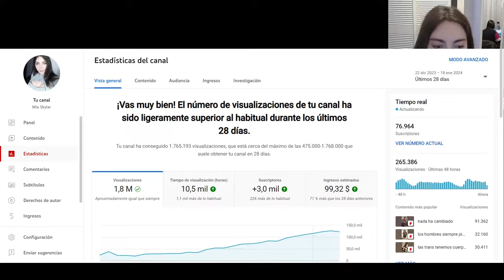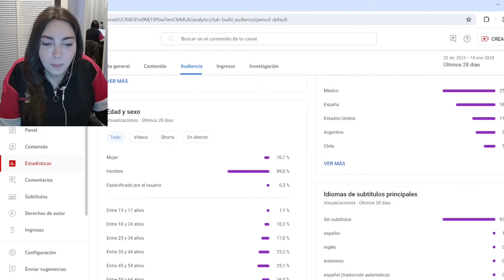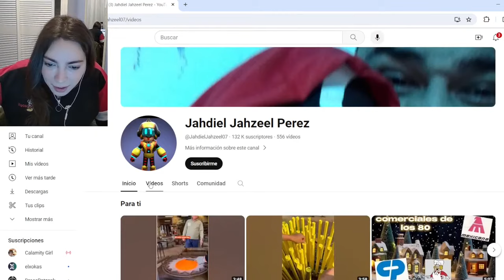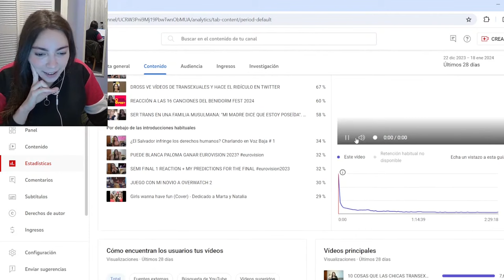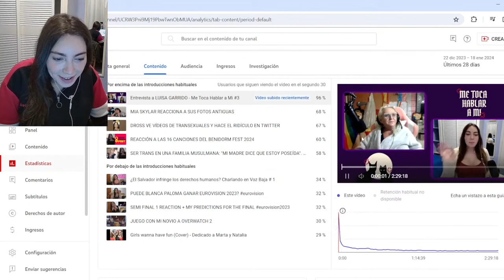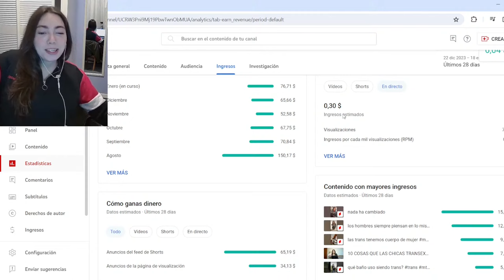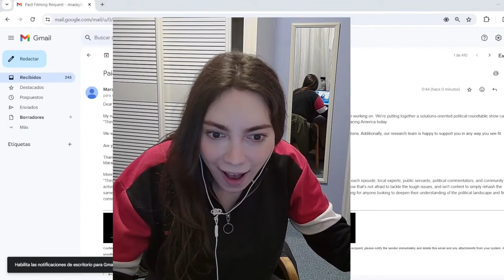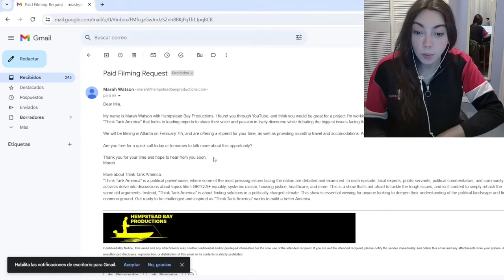RESPONDIENDO DUDAS TRANS #1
Mia Skylar responde preguntas y dudas sobre la transexualidad, hormonas, citas, operaciones y más.